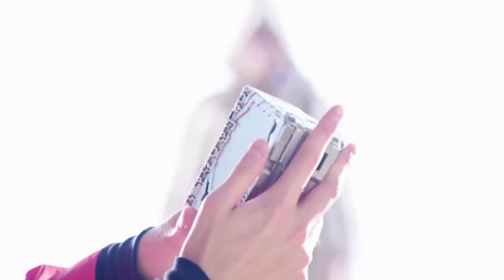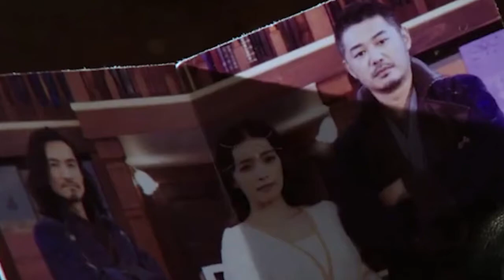ARTHUR YANG TERSEGEL | Kamen Rider Saber Episode 08 Bahasa Indonesia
The One That Is Sealed Is, Arthur.

封印されしは、アーサー。

Fūin sa Reshi wa, Āsā.

Rintaro mampu memanfaatkan kekuatan baru dari dalam Liberation, dan menyelamatkan Mei! Sementara itu, Touma tiba di Avalon dan mengambil wonder ride book king of arthur, tapi entah kenapa dengan ekspresinya!
Itu memiliki kekuatan besar yang tidak dapat ditangani oleh siapa pun, itulah sebabnya ia disegel!
Bisakah Touma menguasai kekuatan semacam ini?